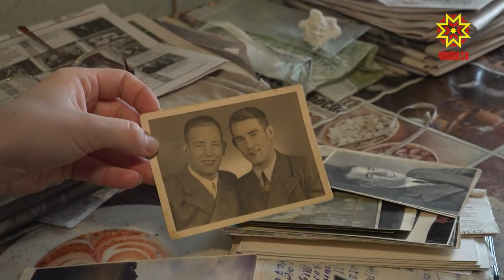В гостях у ветерана ВОВ Файзулина Идриса Фахатовича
В преддверии 75-летия Великой Победы  ветеранов войны   награждают  юбилейными медалями. В Чебоксарах в числе первых ее  вручили Идрису Фахатовичу Файзулину.   В гостях у ветерана побывала наша съемочная группа.